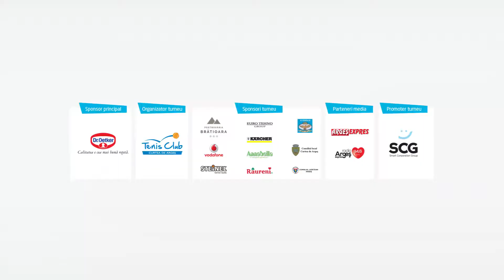Interviu cu oficialul Dr. Oetker, Alex Schuster - Press Cup Dr. Oetker 2018